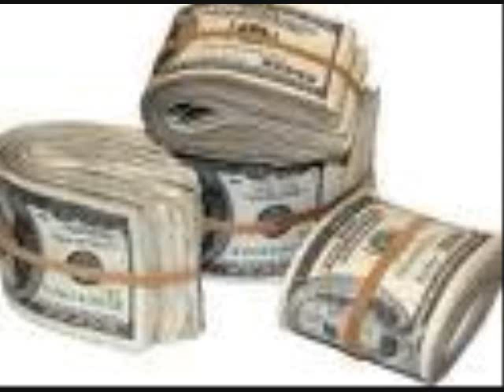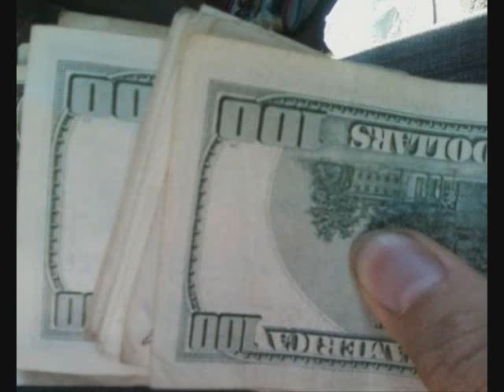respect my grind.wmv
dis shit fire